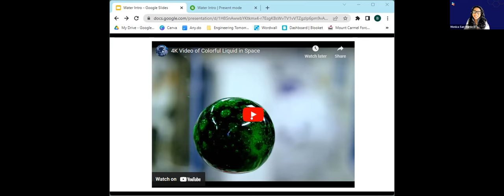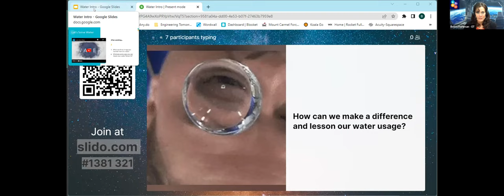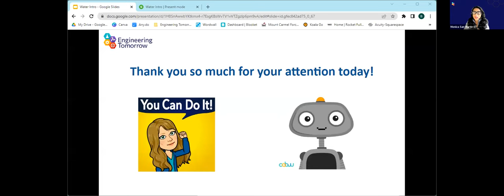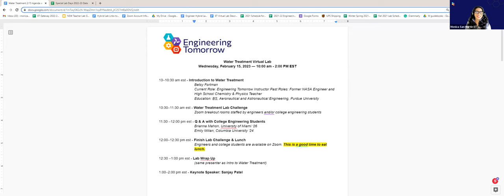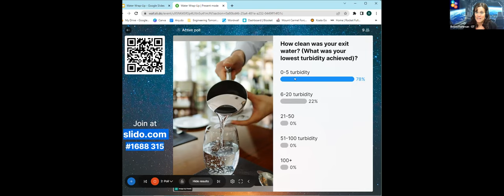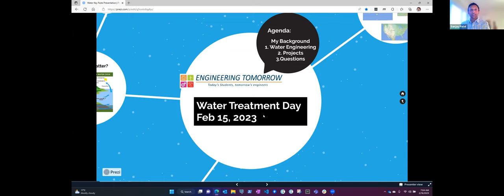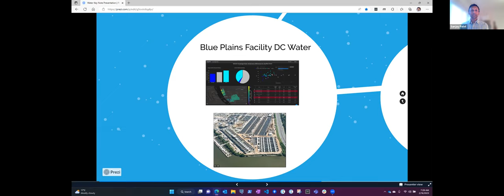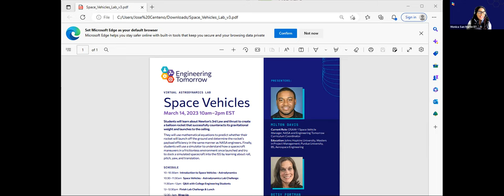Water Treatment Special Lab Day